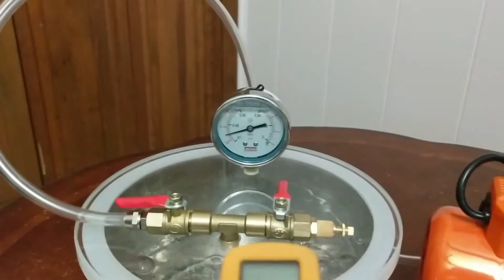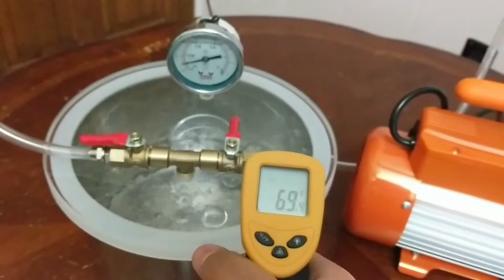Desalination Via Cavitation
Boiling water by decreasing pressure instead of heating.